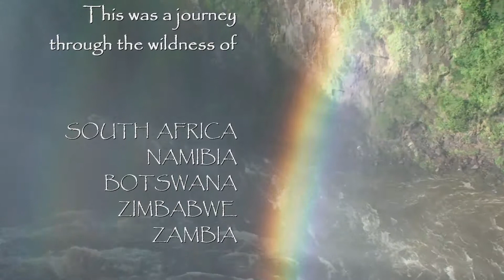Southern Africa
In 21 days from the Cape to the Victoria falls. This is the film about our adventure through 5 southern africa countries. The penguins at the Cape, the sand dunes in Namibia, the great nature in the Okavango delta, and the great, full Victoria falls at the rainy season in Zimbabwe and Zambia. Enjoy the beauty of the "pradise", but: it was not a holiday, it was an adventure!